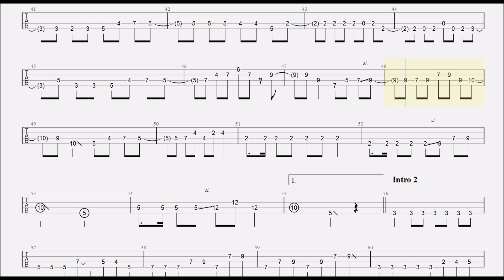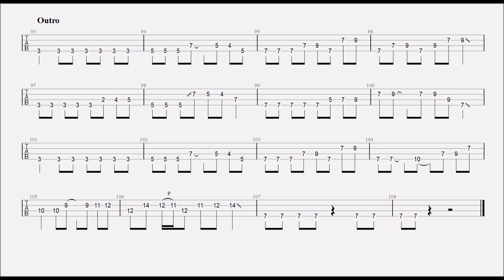ストレイシープ【ベースTAB譜】神様、僕は気づいてしまった/Stray Sheep bass tab Kami-sama, I have noticed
チューニングはStandardです。
他の音は右イヤホンに振ってます。

指の横移動が多いので地味に難しいかもです。